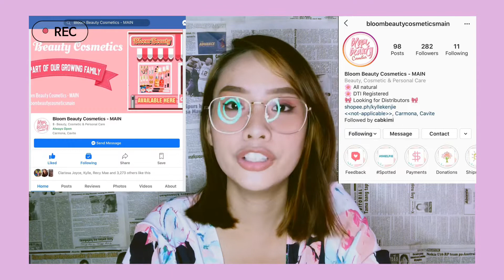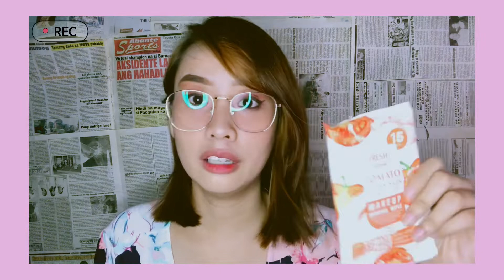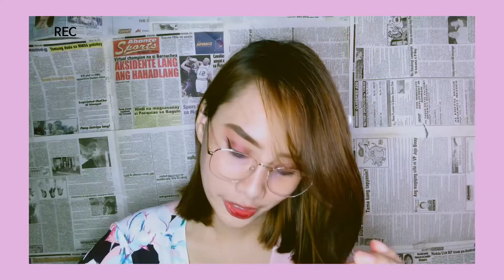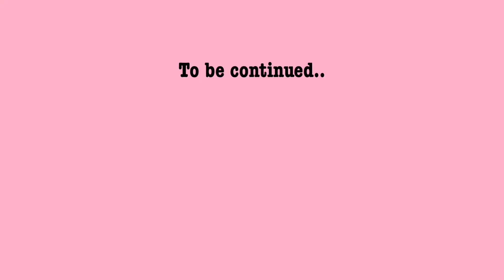MAGANDA NGA BA? | BLOOM BEAUTY COSMETICS PRODUCT REVIEW - PART 1 - VLOG 61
Hey Darlings! We are chosen to be the Brand Ambassador of Bloom Beuaty Cosmetics. And yaaay! Dami nila pinadala satin.

Want to have an affordable yet elegant and long lasting cosmetic products?
Just visit their FB PAGE.

Don’t skip ads guys 🤩

FAQ’s
Name: Darlene Mangahis Panganiban
Age: 23

Do everything in love. - 1Cor 16:14